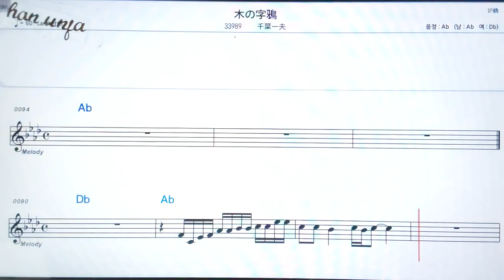💖키노지가라스/ 치바카즈오🤞日本の歌,일본노래.한,일 동시 독음 발음 표기💖악보, 코드, ,,Karaoke*카라오케 반주